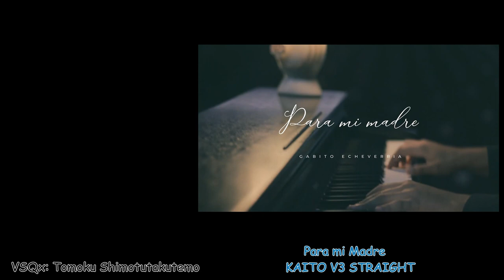【VOCALOID4カバー】Para mi Madre【KAITO V3 STRAIGHT】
Una canción dedicada a mi mamá.

DarkGio's Proyect 68
Track 05